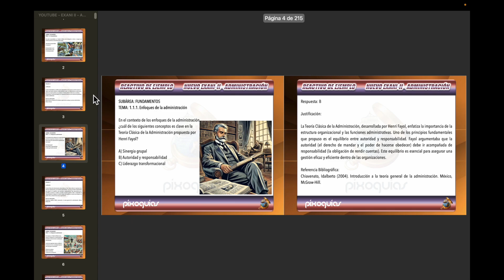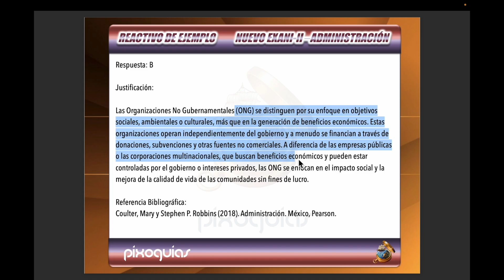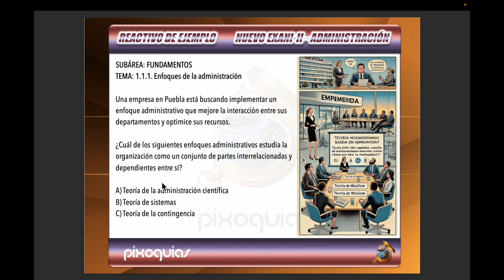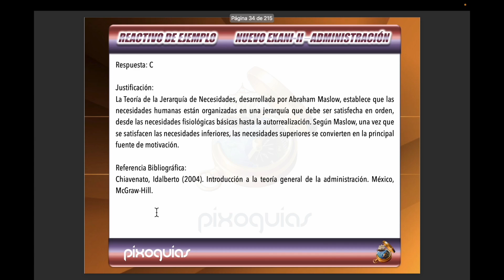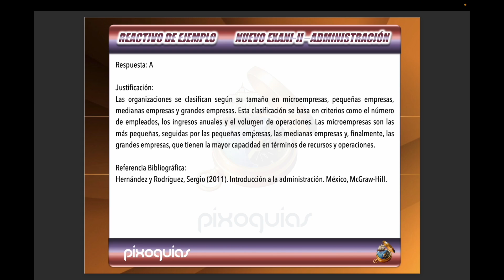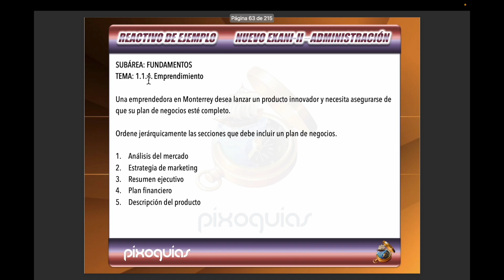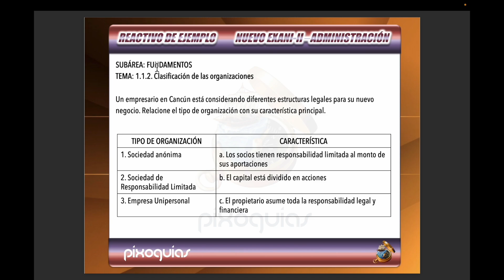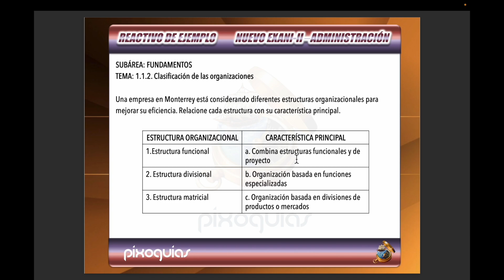Guia EXANI II MODULO DE ADMINISTRACION – FUNDAMENTOS (SUBÁREA 1) + Reactivos Simulador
¡Las guías están actualizadas para el nuevo EXANI II ADMINISTRACIÓN 2024!
*Todos nuestros videos fungen como muestrarios.*

*REACTIVOS*

*SUBÁREA 1. FUNDAMENTOS*
08:13 – Cuestionamiento Directo
20:00 – Completamiento
27:34 – Ordenamiento
34:05 – Relación de Elementos

La Guía EXANI II PAQUETE “BÁSICO” de $600 contiene desarrollados los temas de las 6 áreas con base en las referencias bibliográficas oficiales propuestas por CENEVAL y más de 1000 reactivos simulador divididos de la siguiente forma:

Habilidades y Conocimientos Predictivos del Desempeño Escolar (Áreas Transversales): 700 reactivos
(1. Comprensión Lectora + 2. Redacción Indirecta + 3. Pensamiento Matemático)

Módulos de Conocimientos Específicos: 200 reactivos divididos en:
4. Módulo Específico 1 (Administrativo): 100 reactivos
5. Módulo Específico 2: 100 reactivos

6. Inglés como Lengua Extranjera: 100 reactivos

El examen real consta de 168 reactivos (90 de Habilidades y Conocimientos Predictivos del Desempeño Escolar (Áreas Transversales) + 24 del Módulo 1 + 24 del Módulo 2 + 30 de Inglés como Lengua Extranjera) por lo que con cualquier Paquete que adquieras practicarás con una cantidad superior de ejercicios con el mismo nivel de complejidad que el Nuevo EXANI II. Puedes esperar obtener un Resultado Satisfactorio (Idóneo) en tu evaluación si enfocas tu atención a los temas y sugerencias contenidos en este material.

El contenido del paquete de guías es DIGITAL (E-Book / PDF) y el tiempo de envío es INMEDIATO después de tu pago, solo envíanos tu comprobante y correo electrónico por WhatsApp.

Definición y Estructura del Módulo de Administración
El módulo de administración del EXANI-II se centra en los conocimientos relacionados con los fundamentos, las características y los elementos del proceso administrativo. Esto incluye la identificación y gestión de cómo se debe administrar una organización a través de las diferentes etapas del proceso administrativo.

El contenido del módulo está dividido en dos subáreas principales:

*Fundamentos de la Administración*

Teorías y Postulados de la Administración: Incluye las principales teorías y enfoques administrativos.
Clasificación de Empresas y Recursos Empresariales: Diferencia entre los tipos de empresas y los recursos que utilizan.
Áreas Funcionales de una Organización: Comprende las áreas de producción, mercadotecnia, finanzas y recursos humanos.
Características del Emprendimiento y Tipos de Emprendedor: Explora las cualidades necesarias para el emprendimiento y los diferentes tipos de emprendedores.

*Proceso Administrativo*

Etapas y Fases del Proceso Administrativo: Detalla las diferentes etapas del proceso administrativo.
Planeación: Describe las características, principios y procesos de la planeación.
Organización: Examina los procesos, estructuras y técnicas de organización.
Dirección: Define los principios y elementos de la dirección.
Control: Analiza los principios, procesos y técnicas de control.

*Conclusión*

Prepararse para el módulo de administración del EXANI-II requiere una comprensión profunda de los fundamentos y procesos administrativos, así como una práctica constante con preguntas de ejemplo y el uso de bibliografía recomendada. Siguiendo esta guía, estarás mejor preparado para enfrentar el examen y lograr un desempeño exitoso.